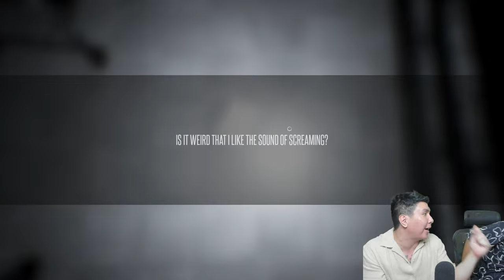SAYA BERMAIN HORROR DENGAN ORANG MALAYSIA! The Lost Fear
nightbot commands:

!topupstore
!sebutnamaku
!daganganku
!umur
!asal
!awalyoutube
!gamefavorite
!jadwal
!pacar
!cendy
!rio
!harly
!eka